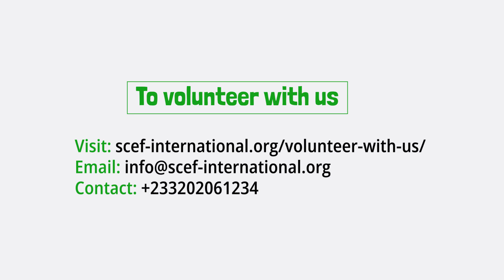From Ordinary to Extraordinary: Edna shared her SCEF Volunteering Experience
At SCEF, our volunteer program is typically designed to engage individuals who want to make a positive impact on the lives of street-connected children and their families.